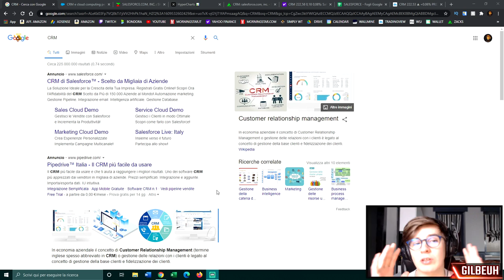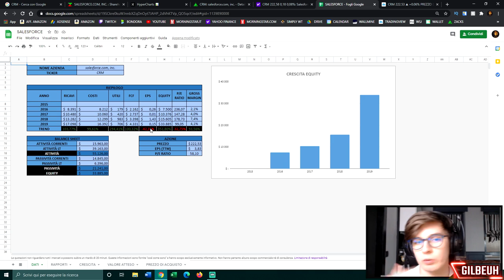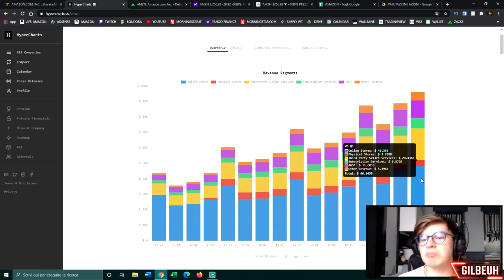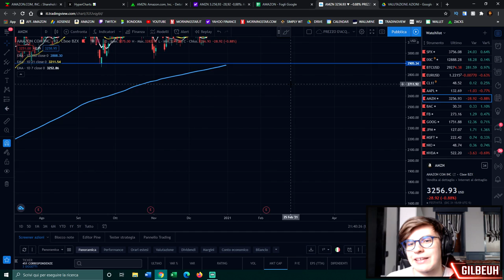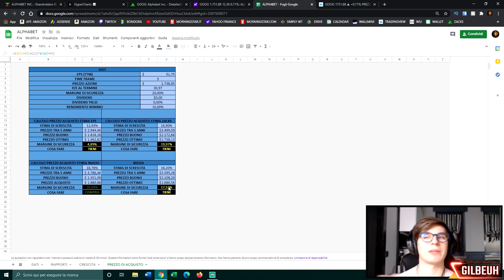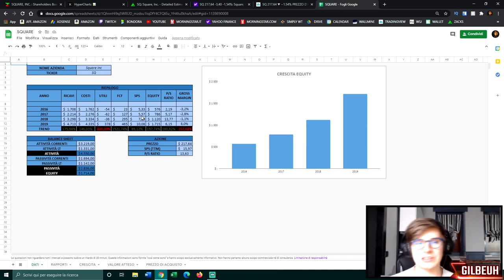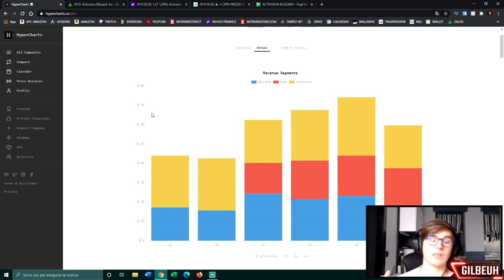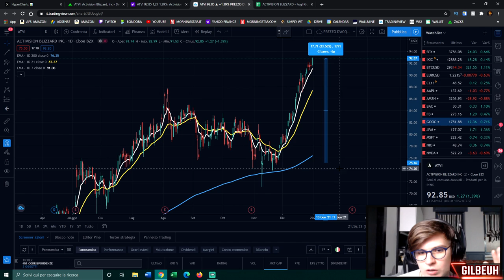LE 5 AZIONI da COMPRARE ASSOLUTAMENTE nel 2021!! 📈💸 TRADING212 BROKER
📌 INDICE:

00:00 - Introduzione